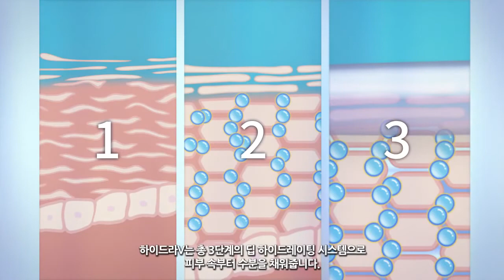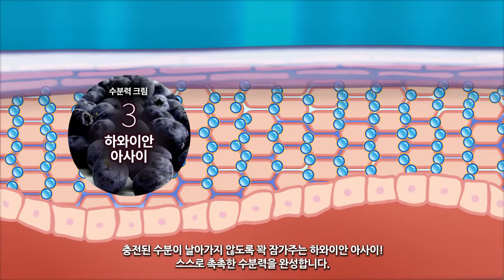ARTISTRY HYDRA V KOREA VERSION II